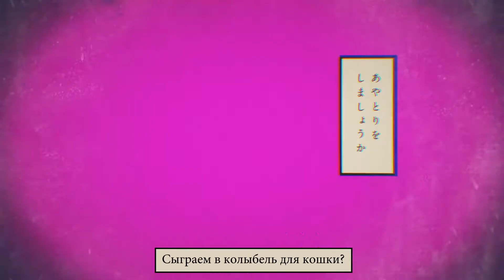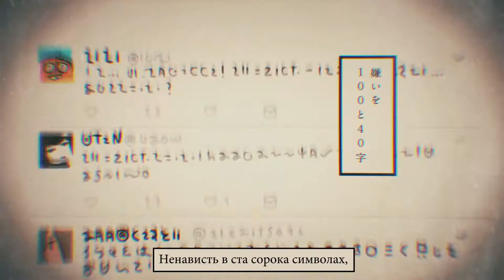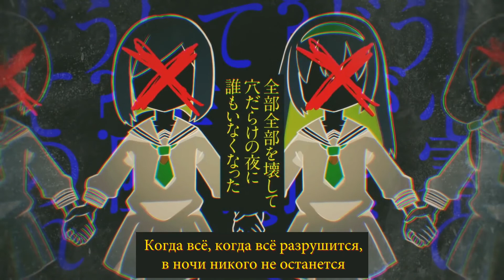Mafumafu (まふまふ) - メリーバッドエンド | Merry Bad End | (rus sub)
ver. luz